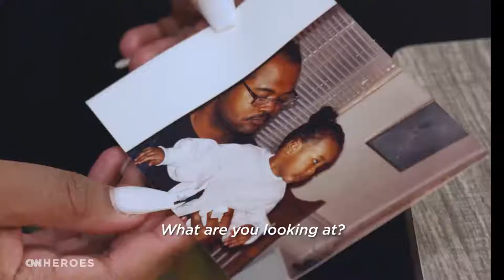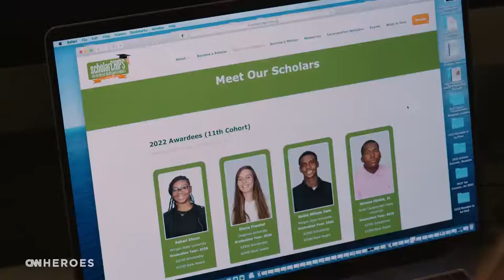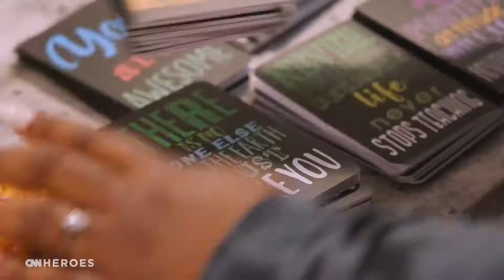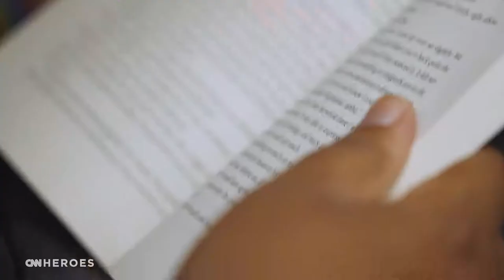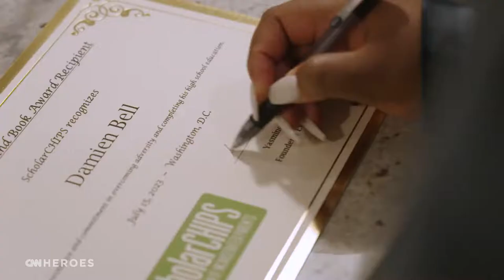JLUSA Leader Yasmine Arrington Named “CNN Hero”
Growing up, her father was in and out of prison. Today, Yasmine Arrington and her nonprofit, ScholarCHIPS, provide funding and a network of support to make college more accessible to students with incarcerated parents.